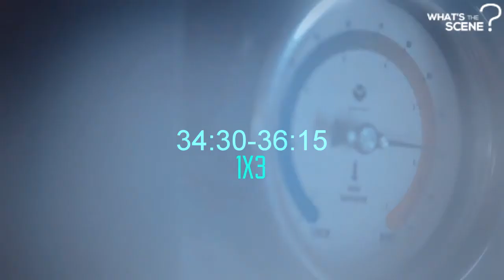Riverdale Aesthetic | Scene Finder [#3]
Hey guys!
I'm whglaxv edits; and hope that will help to ya :)
cc; Bookfair

We don't take requests or questions in the comments because we might lose them.